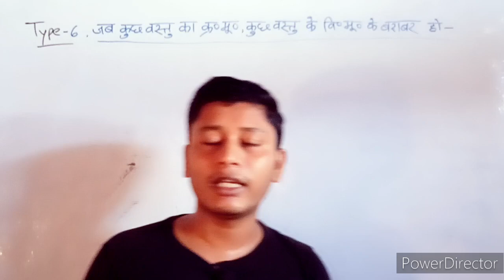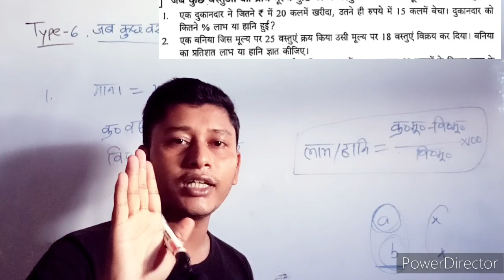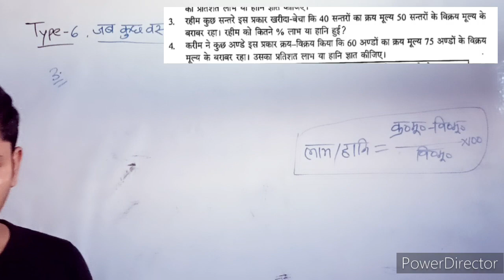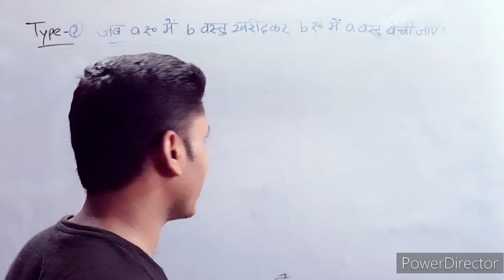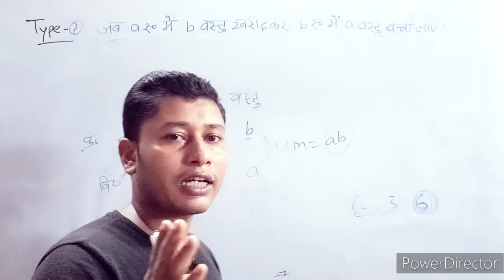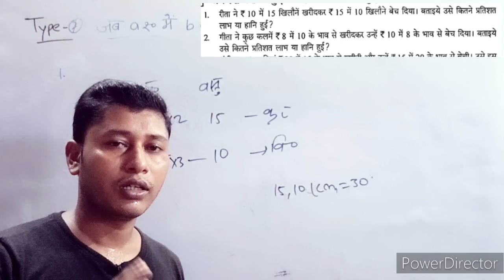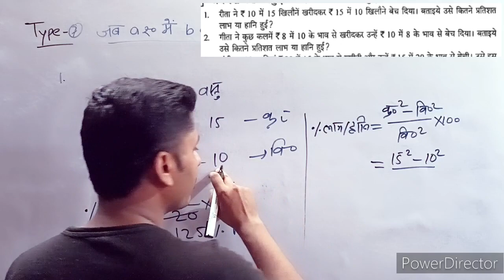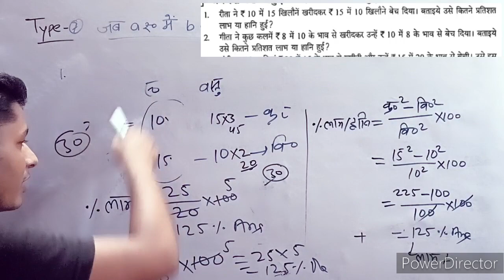Profit And Loss | लाभ और हानि | Maths Class 8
वस्तुओं का क्रय मूल्य कुछ वस्तु के विक्रय मूल्य के बराबर
how to solve profit and loss question
how to find profit and loss